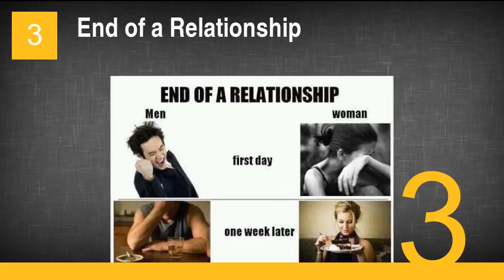Differences of Men and Women in Memes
1. "I'm Horny"
2. Facebook Likes
3. End of a Relationship
4. Taking a Picture
5. "Nothing to..."
6. Toilets
7. Chicks
8. Subtext